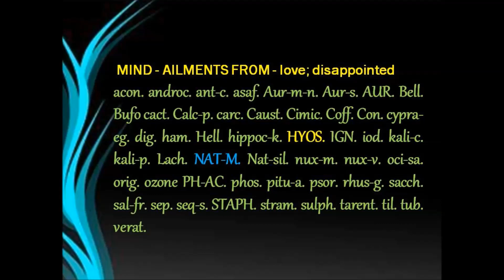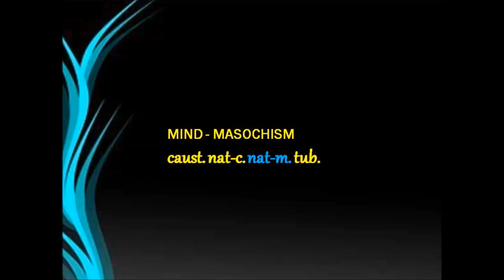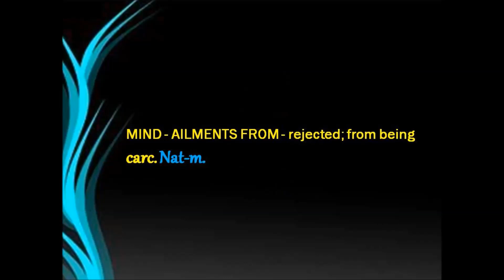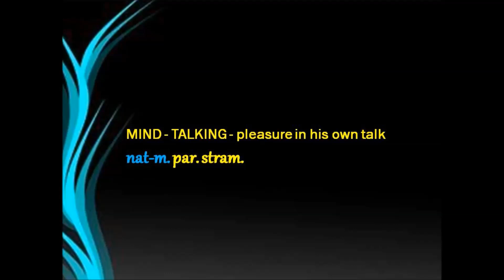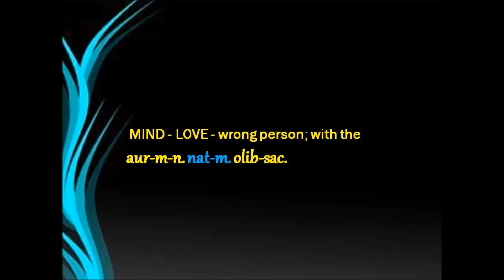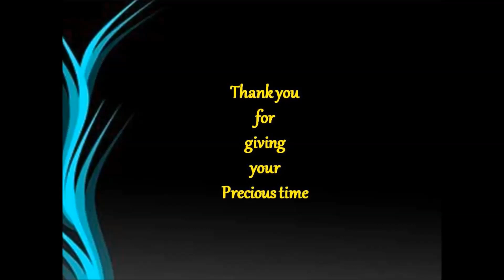Nat- mur: a short discussion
A short discussion of Nat-mur by Dr. K. D. Boss